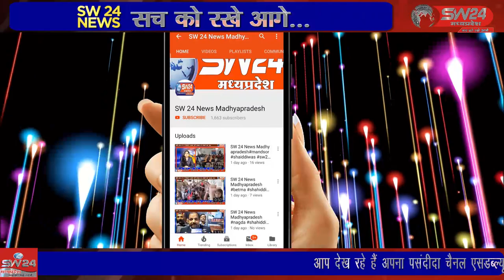SW 24 News Madhyapradesh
सब जेल कसरावद के बंदियों को चतुर्थ जिला एवम सत्र न्यायाधीश हेमराज सनोडिया ने कानूनी जानकारी देते हुए बताया कि तहसील कोर्ट से लेकर सुप्रीम कोर्ट तक विधिक सहायता मिल सकती है । इसके बारे में जानकारी होना जरूरी है । कसरावद से अकिल खान की रिर्पोट।